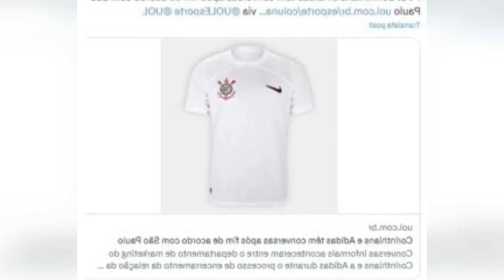DO SÃO PAULO AO CORINTHIANS: A DESPEDIDA DO TRICOLOR ESTÁ DEFINIDA E O ACORDO COM O...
Do São Paulo ao Corinthians: A despedida do Tricolor está definida e o acordo com o maior rival acaba de vazar HOJE

Os torcedores do Timão estão irritados com o clube. Sou formada em teatro. produção audiovisual e jornalismo e sou absolutamente apaixonada por comunicação.